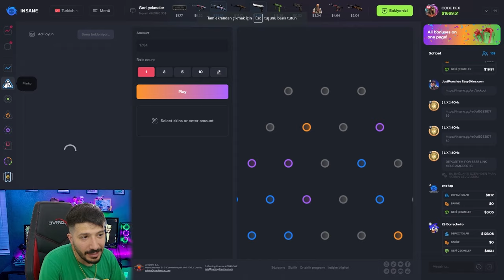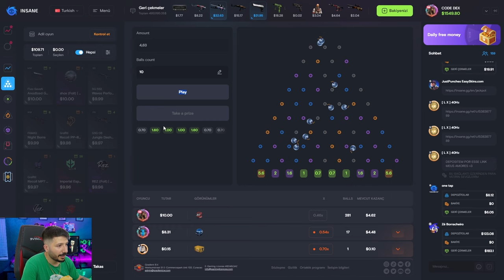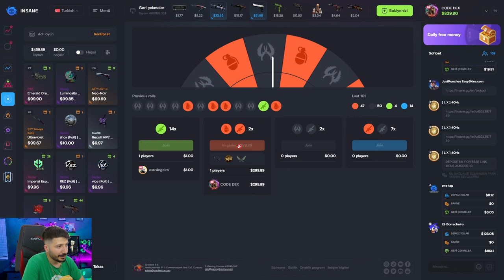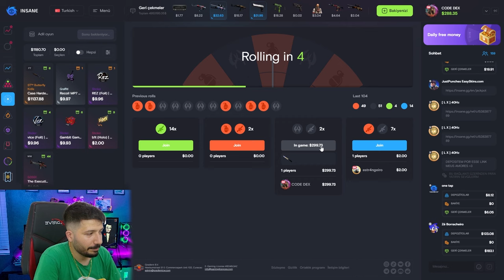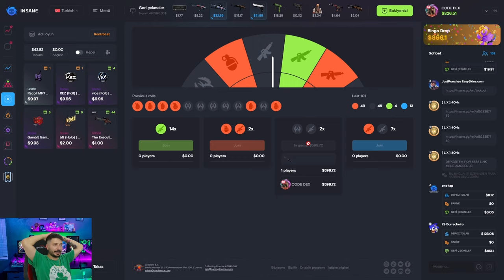ÇARK ÇEVİREREK BİNLERCE DOLAR KATLADIK insanegg Promo code